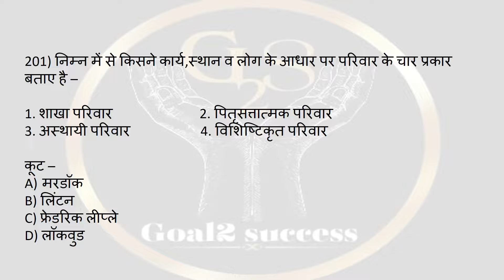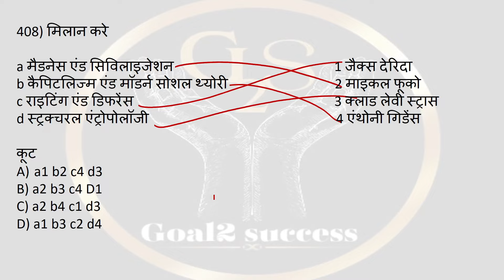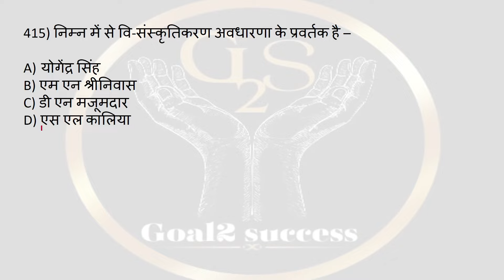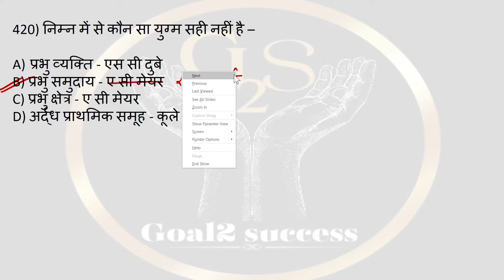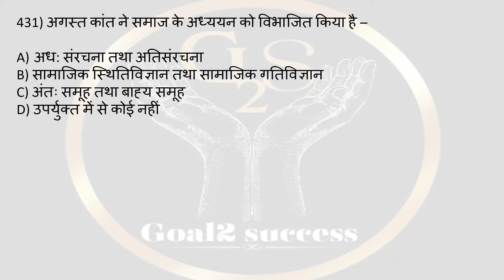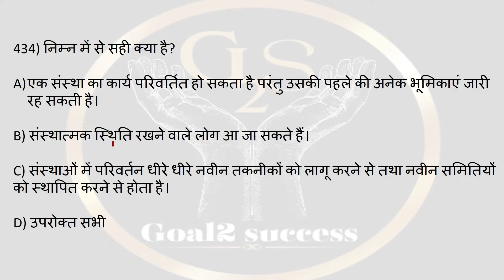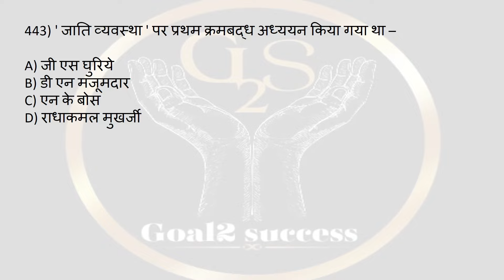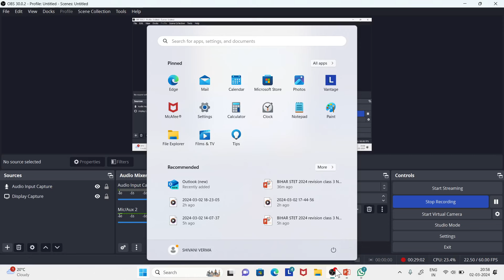BIHAR STET 2024 || बिहार स्टेट समाजशास्त्र महत्वपूर्ण प्रश्न ||Sociology important mcqs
👉 About this video 👇
इस वीडियो में आगामी परीक्षाओं को ध्यान में रखते हुए समाजशास्त्र के महत्वपूर्ण प्रश्न कराएं गए हैं।

BPSC PGT SOCIOLOGY
# बिहार_उच्च_माध्यमिक_शिक्षा_class 11&12
Sociology_important _Mcqs
Sociology_top_50_questions
Sociology_class_11_questions
Sociology_class_12_questions
UGC NET
Goal2 Success
Goal2 Success Sociology Class
समाजशास्त्रीय अवधारणाएं
Sociology concepts